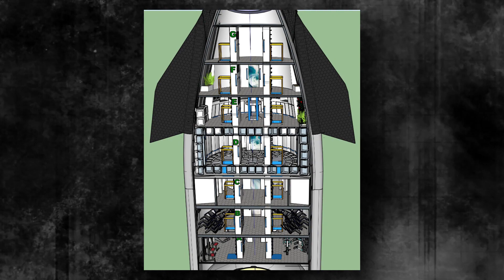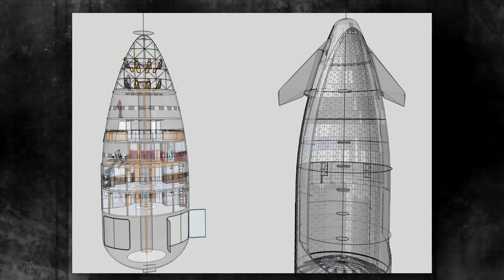Elon Musk Just Revealed SpaceX Starshup Critical Deluge Upgrades!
In the realm of space exploration, SpaceX has emerged as a force to be reckoned with, driven by its unwavering commitment to ambitious goals. Led by visionary entrepreneur Elon Musk, SpaceX continues to push the boundaries of what is possible in space. In this script, we will delve into SpaceX's dedication to overcoming challenges and their relentless pursuit of innovation.

Elon Musk's unwavering dedication to advancing space exploration is evident in his response to setbacks. One such setback was the explosion of the fully designed Starship rocket during a test flight. However, Musk's response was swift and resolute. Instead of being deterred by the failure, he immediately shifted focus towards developing an improved Starship. This demonstrated SpaceX's determination to learn from the incident and ensure that such outcomes are avoided in future launches.